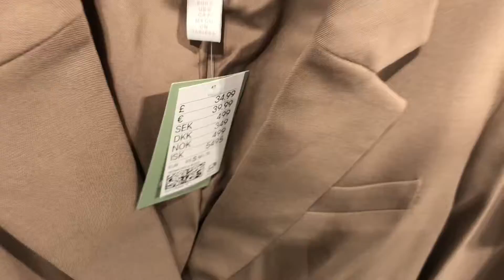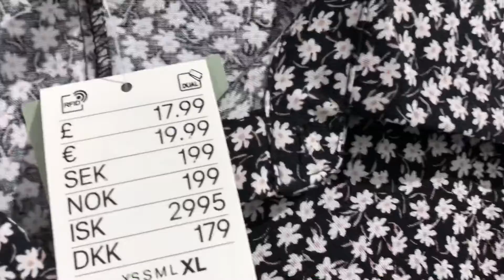H&M women’s new clothing collection 2022